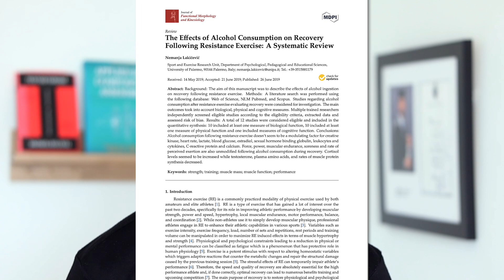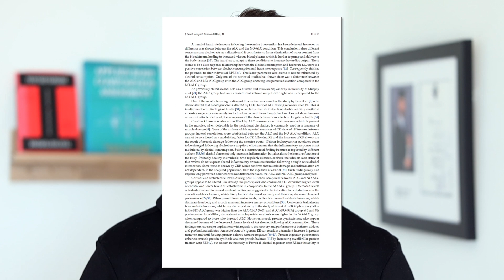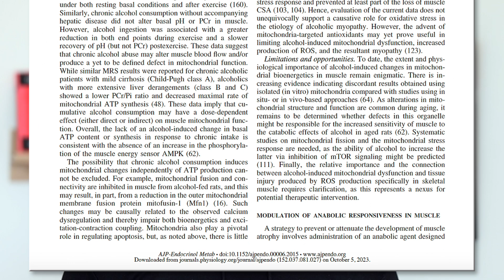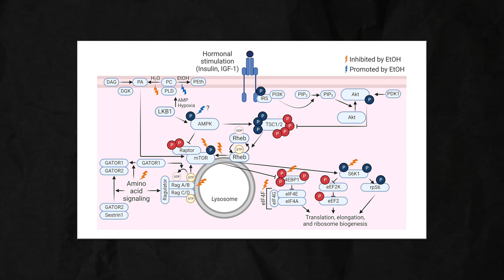Is ALCOHOL KILLING your GAINS? (Science Explained)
In this video we discuss alcohol and how it could be killing your gains, along with giving recommendations for how much and how often you can get away with drinking, and how to structure your sessions around it when needs must.

Timestamps:
00:00 - 00:36 (Intro)
00:37 - 02:27 (How alcohol affects recovery)
02:28 - 04:41 (Things to keep in mind)
04:42 - 07:17 (How alcohol affects muscle growth)
07:18 - 08:52 (Recommendations to minimise the effects of alcohol)
08:53 - 09:37 (Outro)